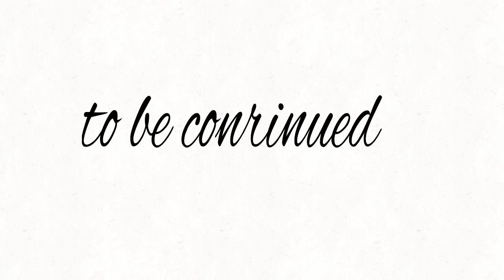Nerd end jock)#5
FlipaClip - Nerd end jock #5